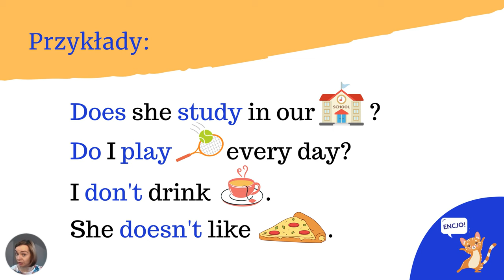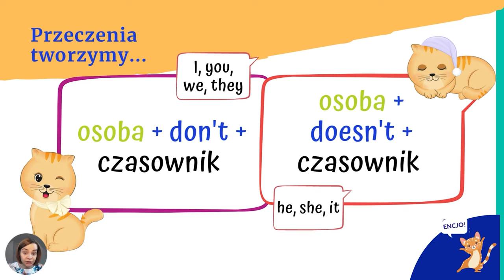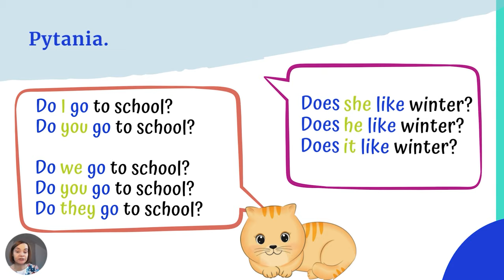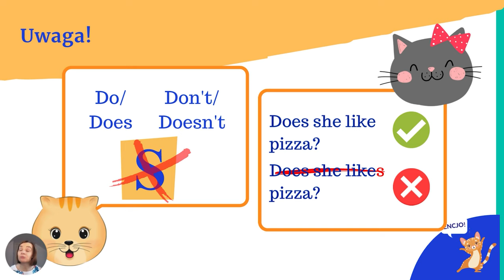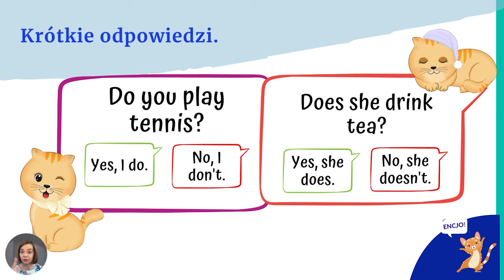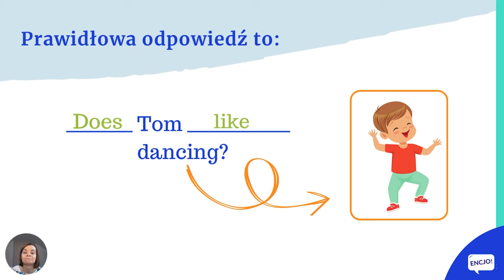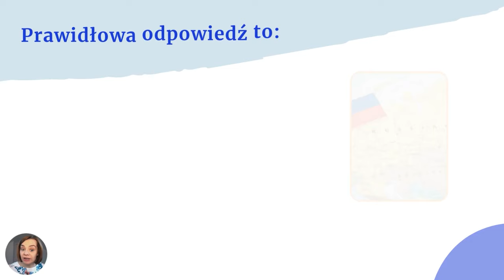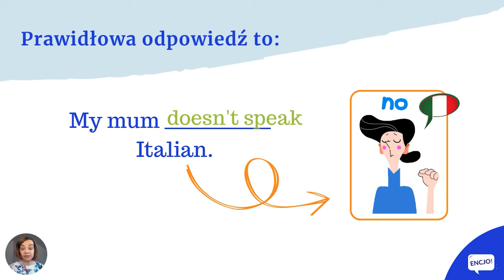Present Simple dla dzieci | Lekcja gramatyki dla dzieci: czas Present Simple pytania i przeczenia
W dzisiejszym odcinku w prosty sposób objaśniamy, kiedy stosujemy czas Present Simple czyli czas teraźniejszy prosty i jak wygląda budowa present simple. Jest to pierwszy czas, który poznajemy ucząc się angielskiego. Warto go opanować, bo jego znajomość zdecydowanie ułatwi Ci mówienie po angielsku. Przygotowaliśmy wiele przykładów i prostych zadań, które ułatwią Ci zapamiętanie i zrozumienie gramatyki angielskiej.

W tym odcinku znajdziesz:
👉 budowa zdania przeczącego w Present Simple  = przeczenia w czasie teraźniejszym prostym
👉 budowa pytań w Present Simple = pytania w czasie teraźniejszym prostym
👉 ćwiczenia, dzięki którym będziesz używać tej struktury w praktyce już w trakcie odcinka

Pierwsza część tego odcinka zawiera:
👉 budowa zdania oznajmującego w Present Simple = twierdzenia w czasie teraźniejszym prostym

 Zapraszamy do wspólnej nauki :-)

Nauka angielskiego z ENCJO jest prosta i przyjemna! Z nami poznasz słówka na maturę z angielskiego, egzaminu ósmoklasisty z angielskiego, do użytku codziennego w pracy, w szkole i w podróży. A wszystko to podane z humorem ;)